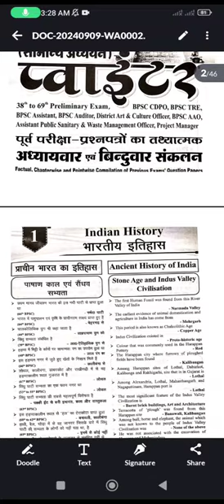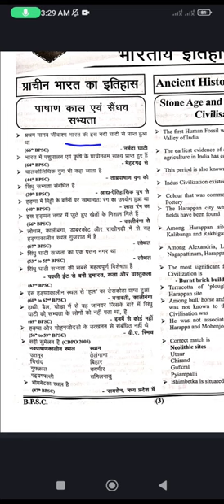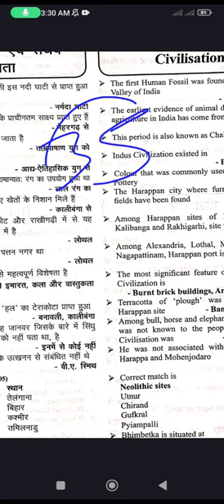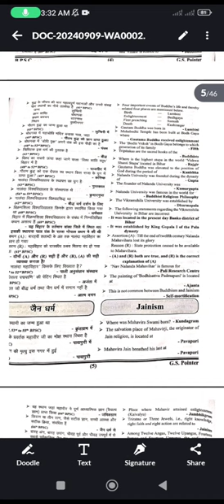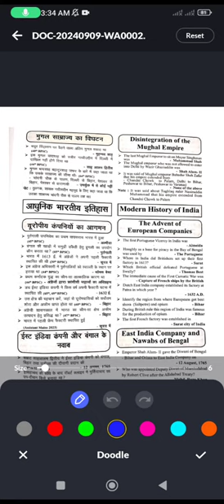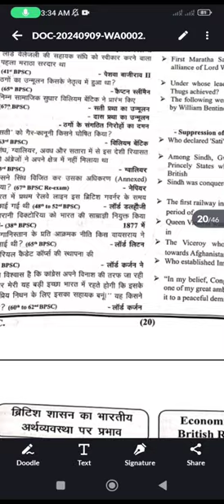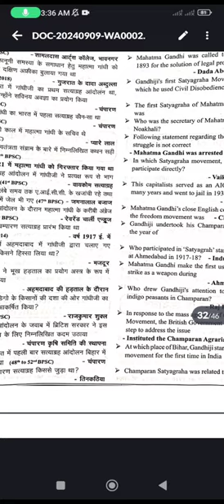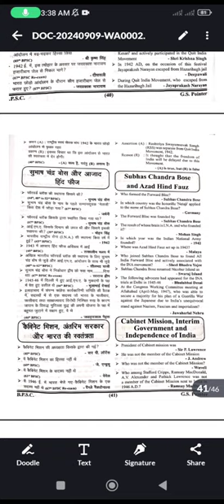bpsc PYQ(38th to 69th) history analysis. history में कहाँ से कितने प्रश्न आतें हैं? vvi questions.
Bpsc PYQ(38th to 69th bpsc) history analysis.
Bpsc में history से पूछे गए प्रश्नों का संकलन!